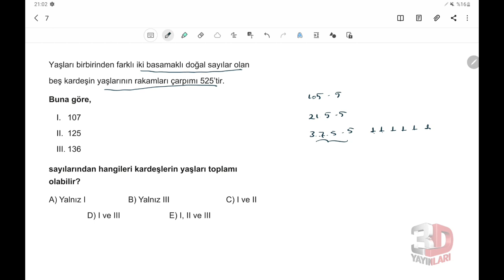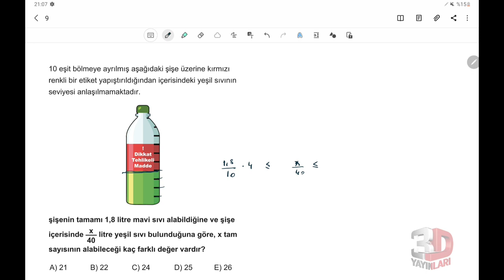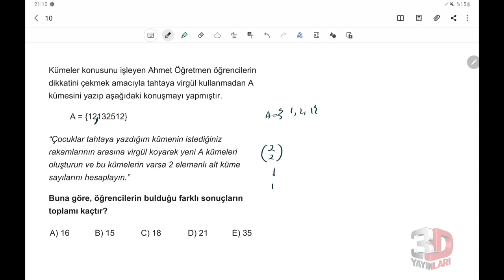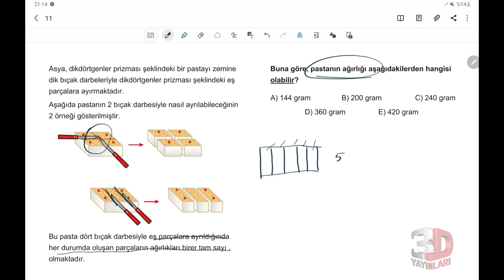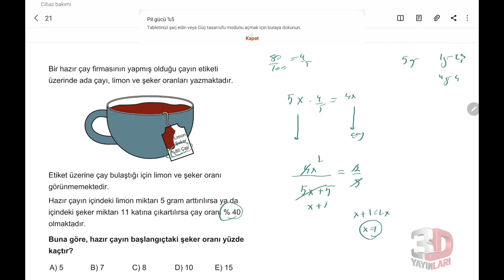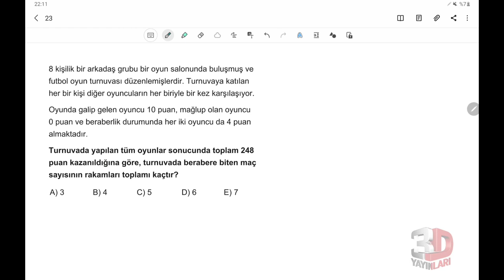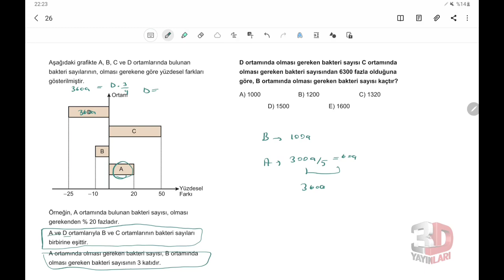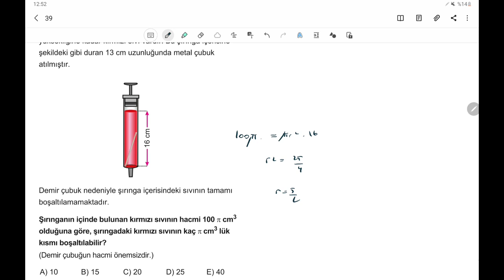3D TÜRKİYE GENELİ DENEME MATEMATİK TESTİ ÇÖZÜMLERİ (2021 YKS)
Türkiye geneli denemenin matematik sorularını ayrıntılı bir şekilde çözdüm. Matematik soruları uğraştırıcı ve işlem yönünden zorlayıcı. Netleri düşük gelenler moralini bozmasın bu tarz denemelerde yorum öğrenmeye çalışın. Güzel sorular var. Bazen netten yana yüzünüz güler bazen de öğrendiklerinizden dolayı. Bu sınav yorum öğrenme sınavı,işlemlerime dikkat edin.
tüm konuları özel ders tarzında ayrıntılı anlattım.
youtube'dan sınırlı bir öğrenme oluyor ve bizzat takviyeye ihtiyaç duyuyorsanız
@40netmatematik adıyla Instagram'dayım. Fotoğraf ve videolarımı takip etmek için uygulamayı yükle.